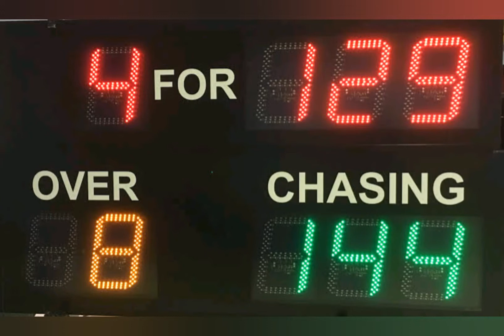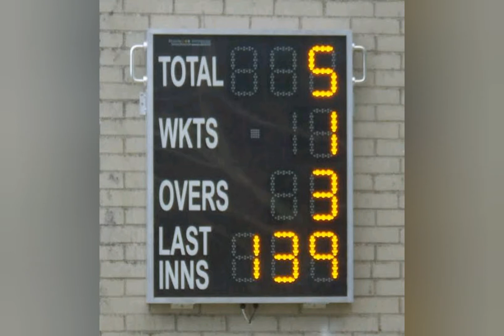The score of 500 runs in the Cricket World Cup 2019 was developed